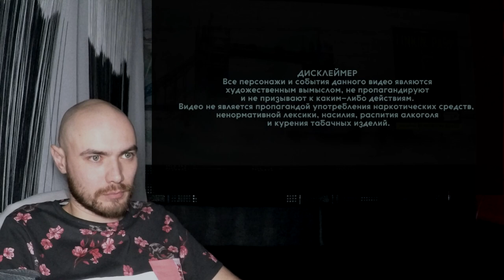РЕАКЦИЯ НА СЕРИАЛ САКЕ (2х03)